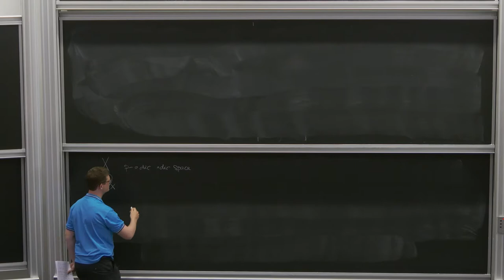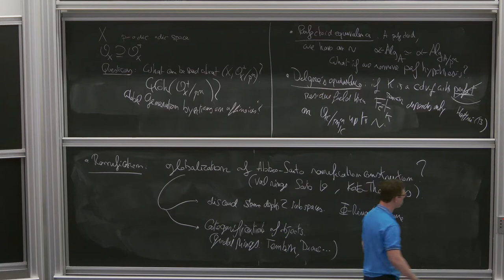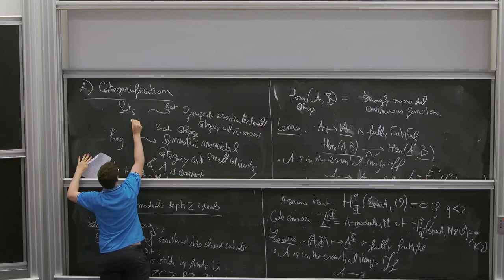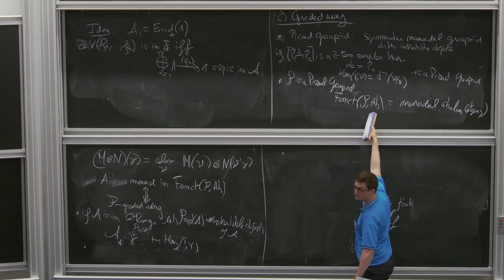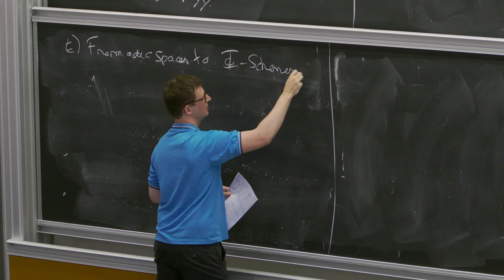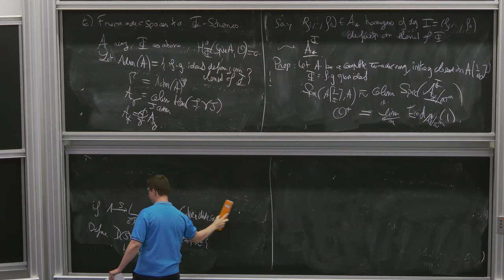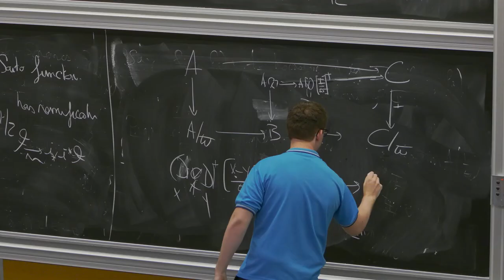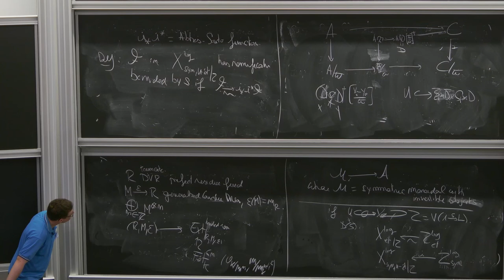Quentin Guignard: Graded logarithmic geometry and valuative spaces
HYBRID EVENT

Recorded during the meeting "Franco-Asian Summer School on Arithmetic Geometry in Luminy"  the May 31, 2022 by the Centre International de Rencontres Mathématiques (Marseille, France)